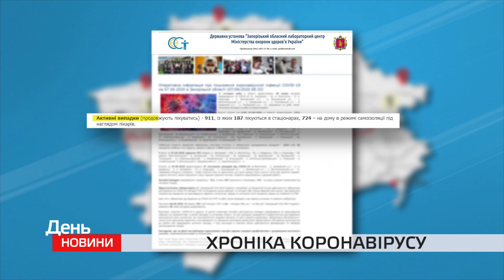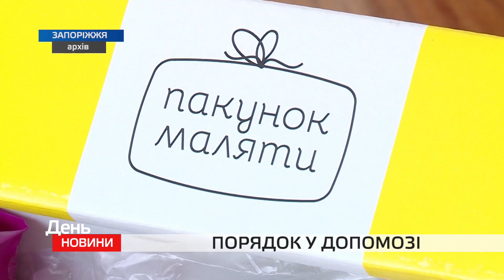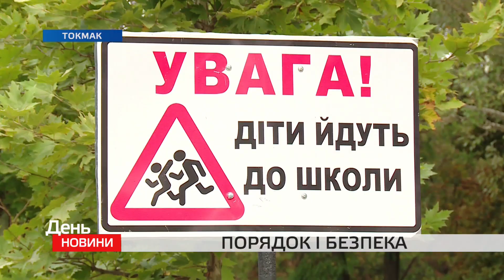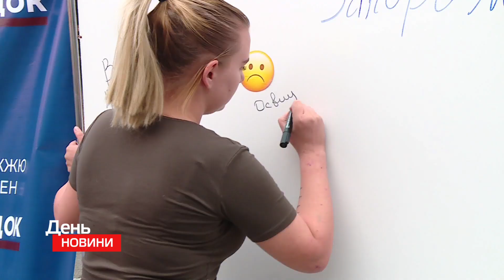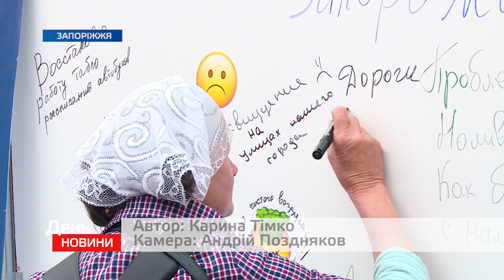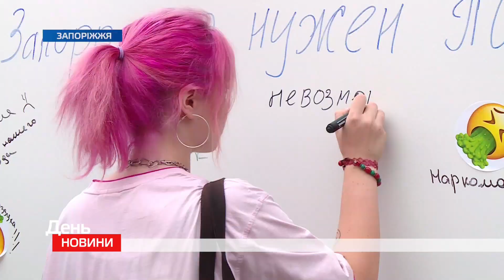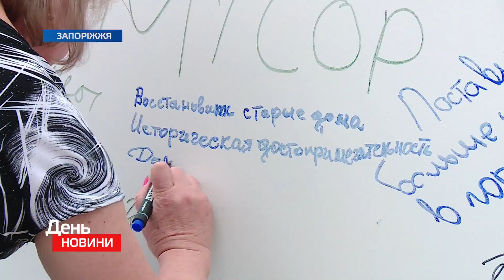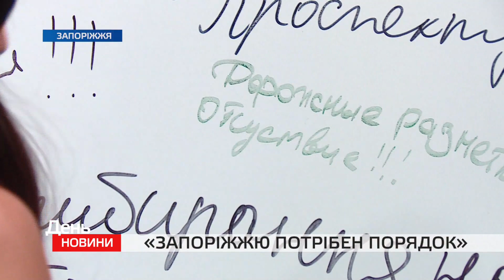День. Новини TV5. Випуск 15-00 за 07.09.2020